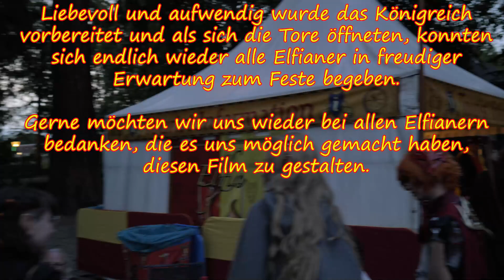Elfia Arcen 2021 Sonntag Part 2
Nach einem weiteren Jahr war es wieder soweit.

Liebevoll und aufwendig wurde das Königreich vorbereitet und als sich die Tore öffneten, konnten sich endlich wieder alle Elfianer in freudiger Erwartung zum Feste begeben.

Gerne möchten wir uns wieder bei allen Elfianern bedanken, die es uns möglich gemacht haben, diesen Film zu gestalten.

Licensor's Author Username: Alec_Koff
Licensee: Manni Man
Item Title: Epic Award
Item ID: 25740883
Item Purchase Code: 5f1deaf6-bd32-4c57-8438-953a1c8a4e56